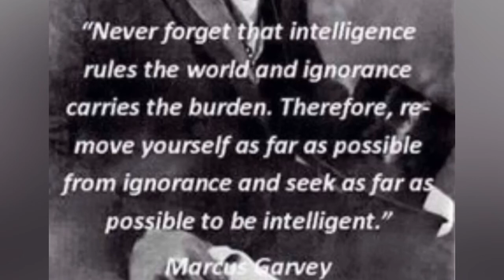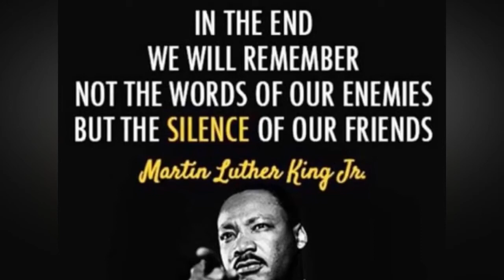Sean Paul Agrees With Avraham Ben Moshe On Dumsor Only To Disagree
The Rychuhss Messenger Reacts To Sean Paul’s Reaction To Avraham Ben Moshe’s Message On Dumsor